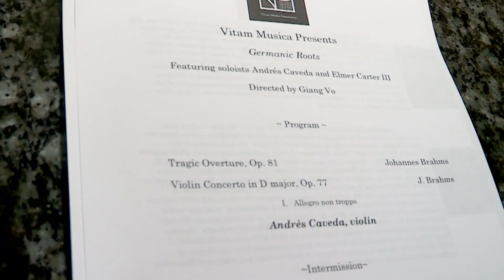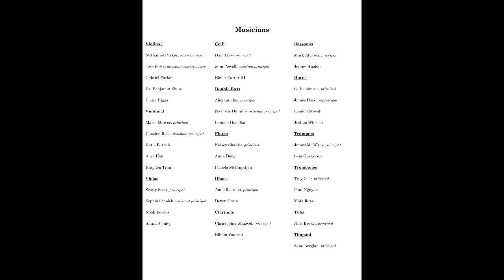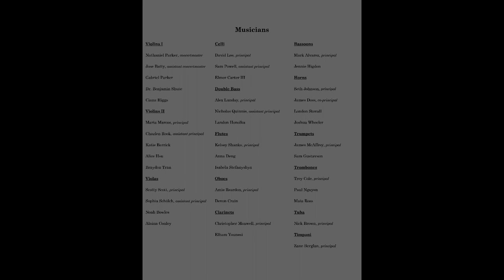Brahms Violin Concerto op. 77 - Andrés Caveda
Vitam Musica Orchestra Presents: Germanic Roots
Concerto for Violin in D Major op. 77 by Johannes Brahms
Soloist: Andres Caveda
Conductor: Giang Vo

Andrés Caveda has played the violin since age 11.  He has worked with renowned artists such as Giancarlo Guerrero, Esperanza Spalding, Glenn Dicterow, Stefan Jackiw, Benjamin Schmid, and Sammy Nestico.  He was accepted into Carnegie Hall’s National Youth Orchestra 2, with performances in both Philadelphia and New York City.  He has performed in some of the nation’s finest concert halls, including Carnegie Hall, Kimmel Center’s Verizon Hall, Adrienne Arsht Center’s John S. & James L. Knight Concert Hall, and New World Center.  He was invited by Maestro Jeffrey Grogan to perform in Music for All’s 2017 Honor Orchestra of America in Indianapolis.  He served as concertmaster for the 2016 and 2017 Indiana University Summer Music Clinic and was awarded a scholarship to return to the following year’s clinic twice.  In 2016, he placed second in the first annual Florida International University Concerto Competition for high school students.  Andrés graduated high school from Miami Arts Studio in 2018 and earned a Bachelor of Music degree in Instrumental Performance from Oklahoma City University in 2022.  He plans to pursue a master’s degree in performance and aspires to become a professional violinist in a symphony orchestra.

Giang Vo holds a bachelor’s degree in violin performance from Oklahoma City University. He began his musical education by being self-taught on the piano but eventually studied piano with Marye Cory and violin with Jeremy Scott, Peter Nguyen, Dr. Sophia Ro, and Dr. Benjamin Shute. He has participated in master classes with renowned artists Noah Bendix-Balgley and Sheryl Staples. He began his conducting education with Professor Jeffrey Grogan at Oklahoma City University. In the summer of 2021, he was selected as a conducting fellow at the Conductor’s Institute of South Carolina. Giang is a current student of Maestro Alexander Mickelthwate and has enjoyed being the apprentice conductor of the Oklahoma City Philharmonic for several of their Classics concerts. Giang plans to pursue a master’s in conducting.